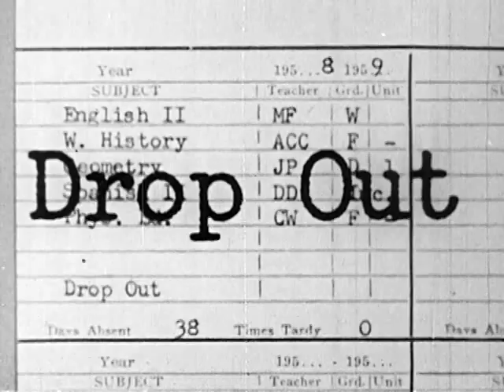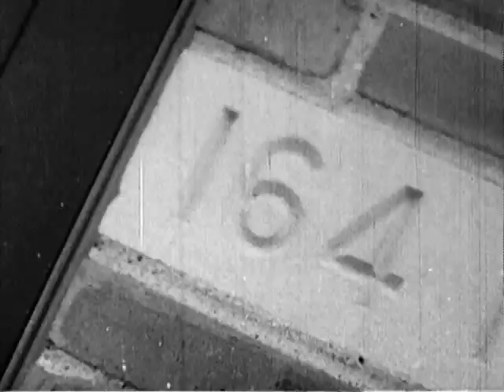Drop Out (1967)